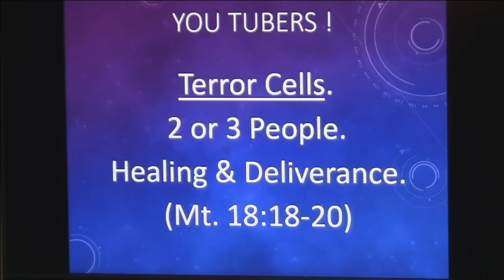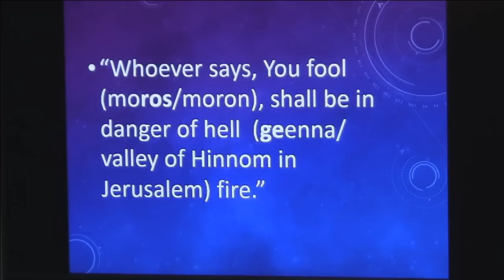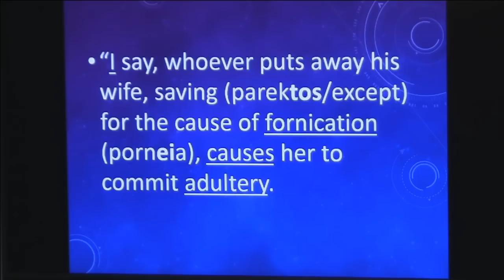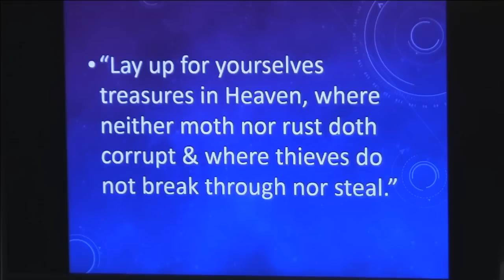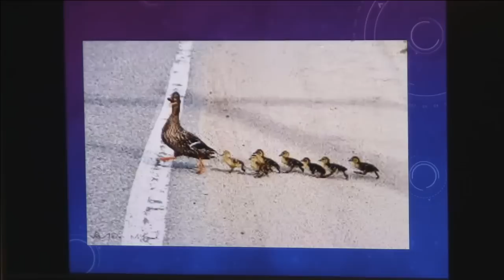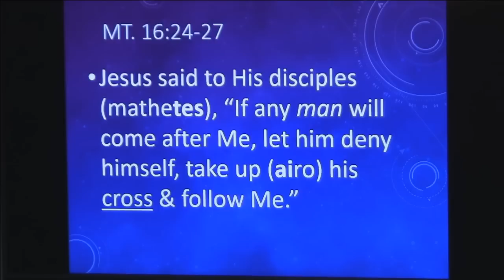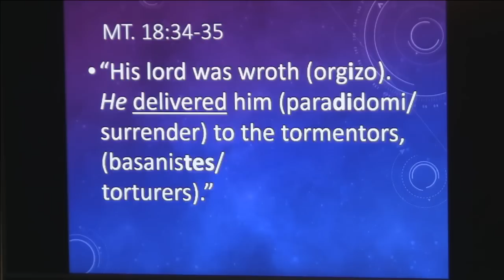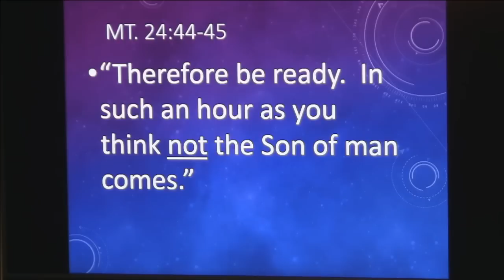Jesus Top 10 Commandments 011819: Law vs Grace. Lust of the heart. Divorce